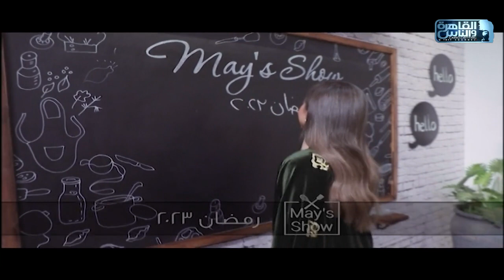رمضان يعني لمة حلوة وعزومات ..في مي شو هنعمل الذ واشهى الوصفات باقل التكاليف يوميا في رمضان 2023